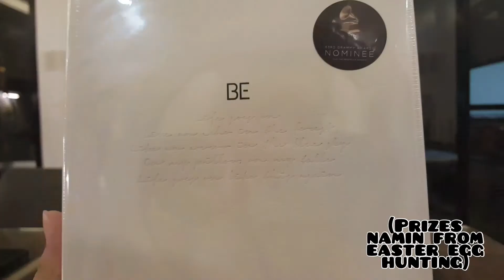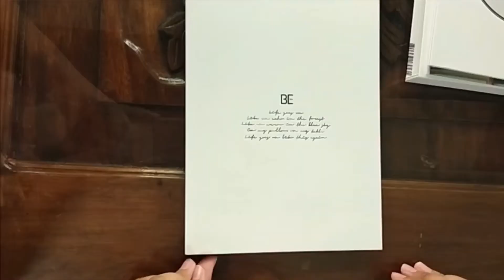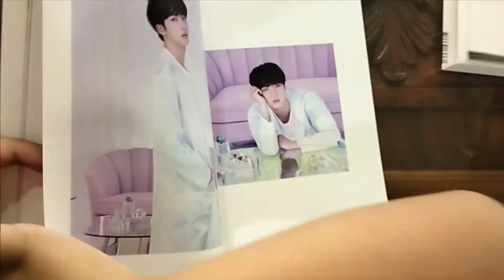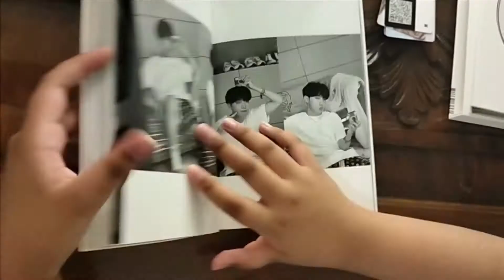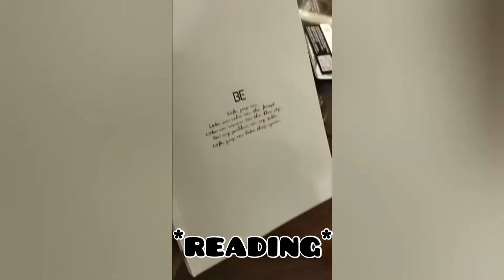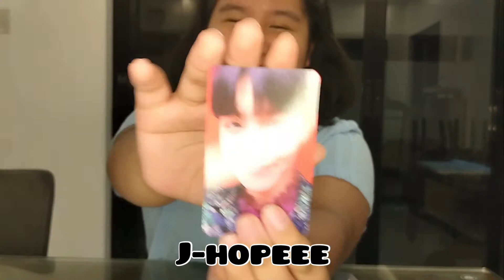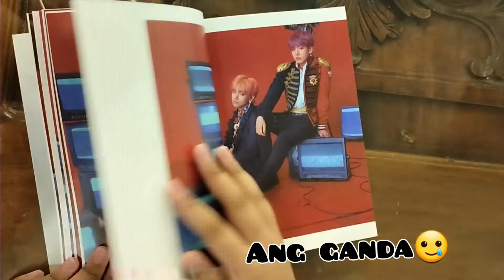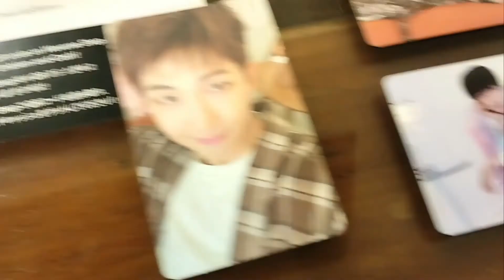Unboxing BTS albums | BE Essential edittion album & Love yourself: Answer Album with ENG subtitles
prizes from our easter egg hunting